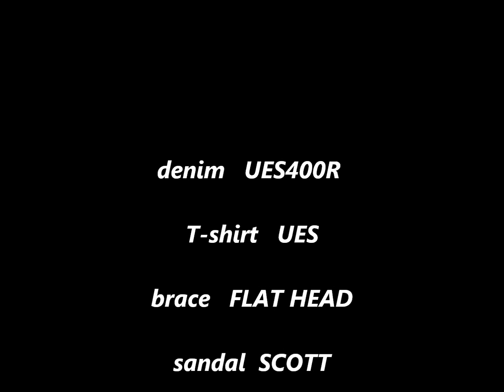夏 私物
ジーンズ　UES400R
Tシャツ　UES
ブレス　　FLAT　HEAD
サンダル　　SCOTT　HAWAII